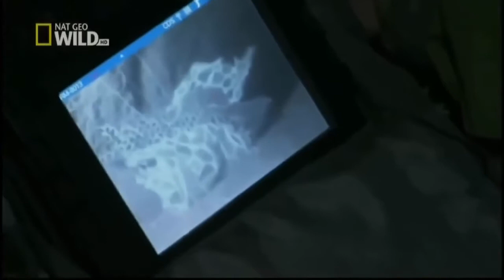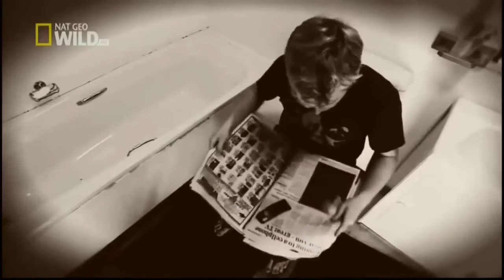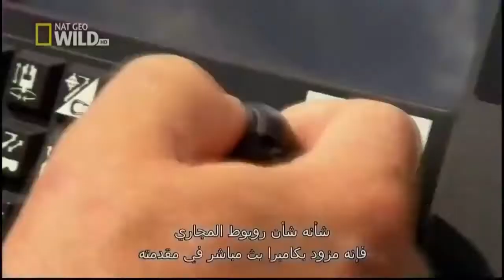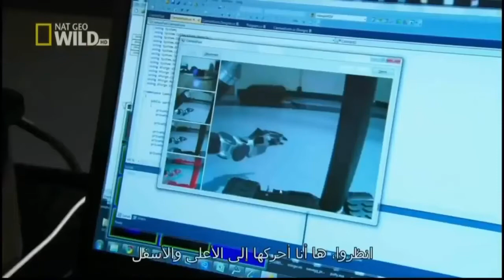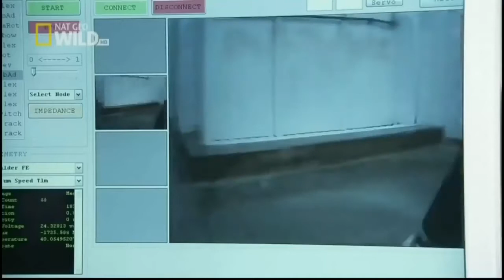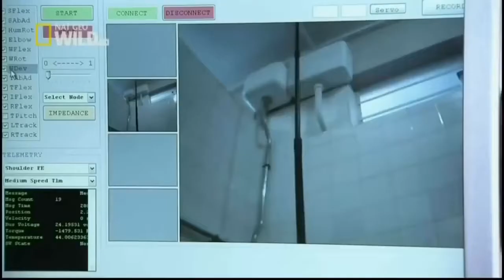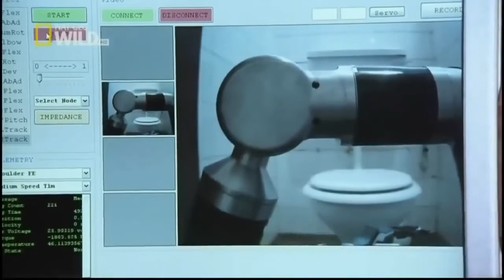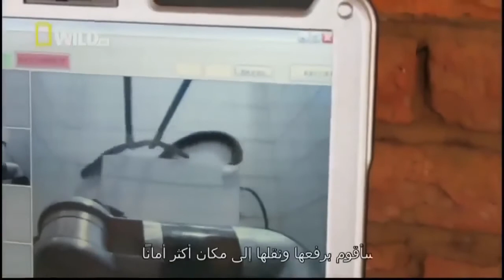King Cobras Documentary - World's Deathly King Cobras National Geographic Full HD